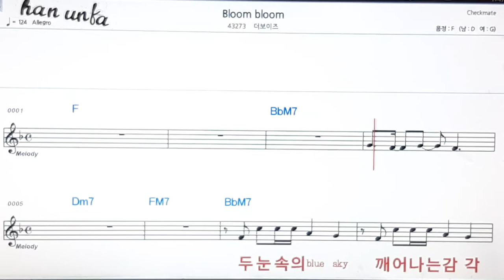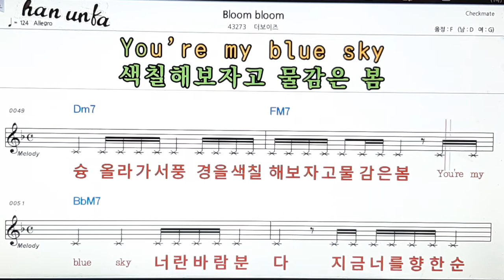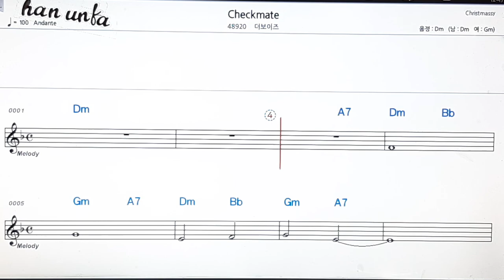Bloom bloom/더보이즈👍노래 반주, 코드 악보,가라오케💋Karaoke*Sheet Music*Chord*MR